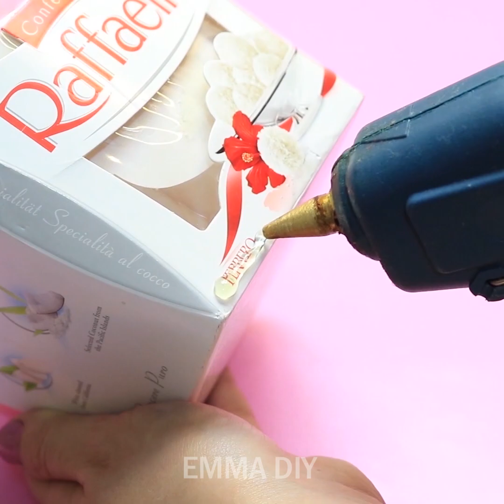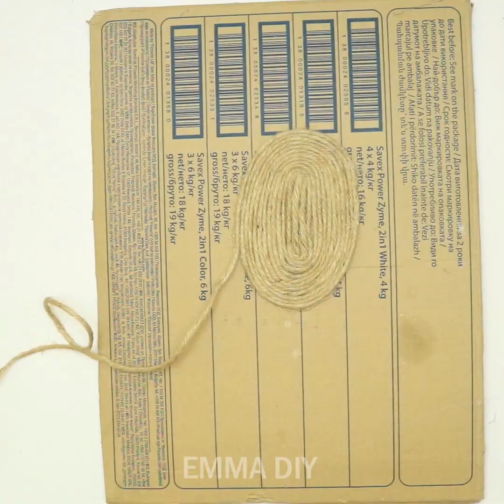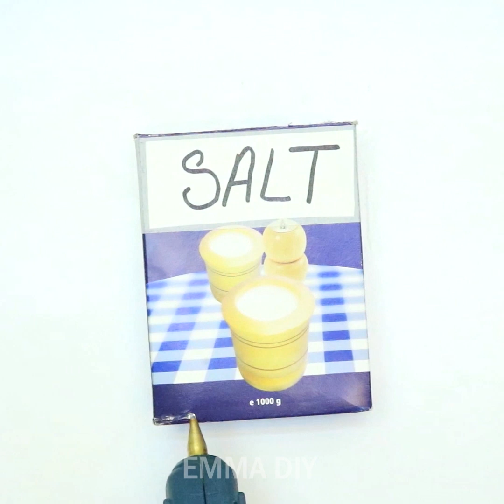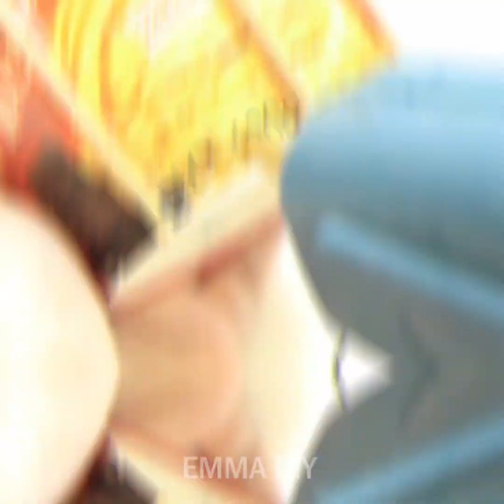DIY WITH JUTE ROPE | GLASS AND JUTE DECORATION IDEAS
Do  you need Diy with jute rope | glass and jute decoration ideas ?
In this video, we're going to be using jute rope to make some beautiful glass and jute decorations. Jute rope is a natural fiber that's been used for hundreds of years, and it's a versatile material that can be used for a variety of projects.

If you're looking for ideas for DIY WITH JUTE ROPE | GLASS AND JUTE DECORATION IDEAS  that you can use in your home, be sure to check out this video! We'll be using jute rope to create some beautiful glass and jute decorations. This project is easy to follow and will be a fun way to add some character to your home décor!